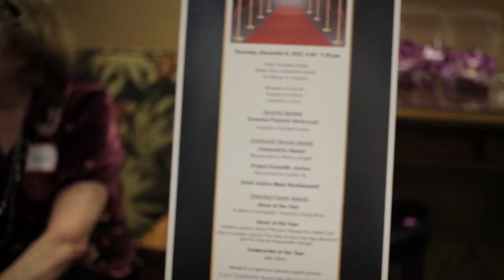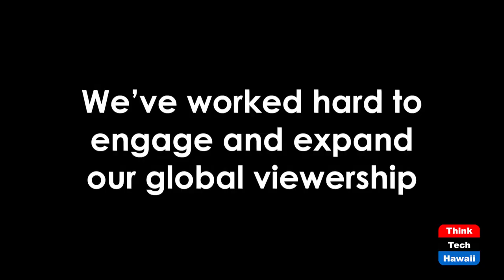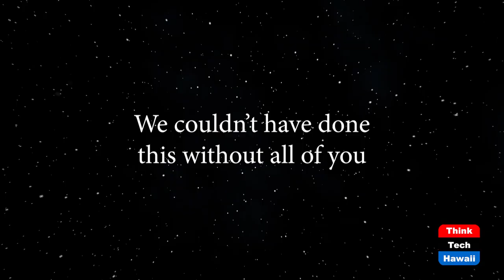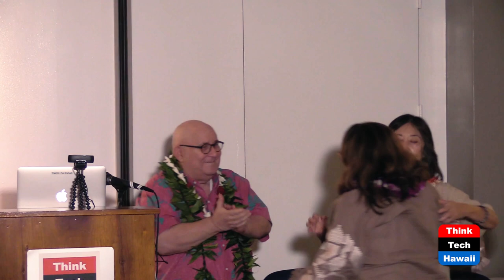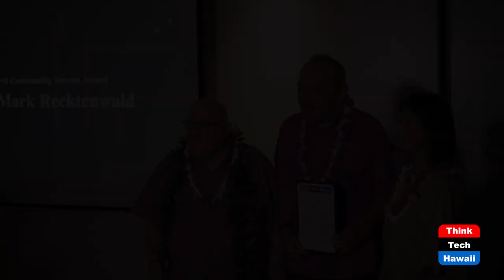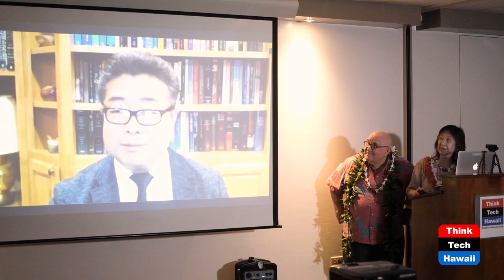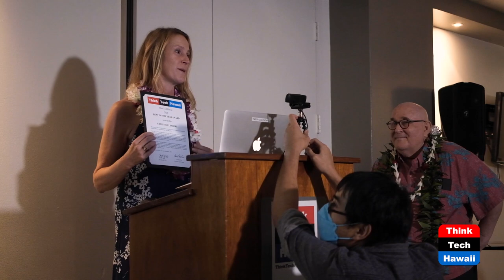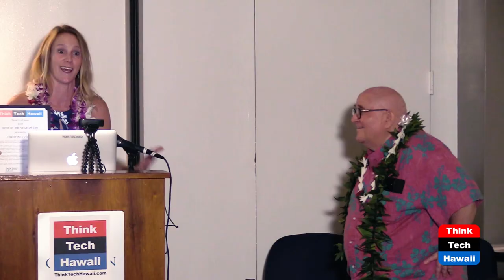ThinkTech Hawaii 2022 Awards Ceremony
ThinkTech Hawaii's year end celebration on December 8, 2022 at the Pacific Guardian Center in Downtown Honolulu.

00:00 Intro
01:31 Oli by Keli'i Akina
03:29 ThinkTech 2022: A Year of Impact
05:55 Keynote speech by Suzanne Vares-Lum
20:02 Community Service Award: CompuGirls Hawaii
23:54 Community Service Award: Project Expedite Justice
28:45 Community Service Award: Chief Justice Mark Recktenwald
30:55 ThinkTech Show of the Year: A Nation of Immigrants
34:18 ThinkTech Host of the Year: Christine Lynders
37:04 ThinkTech Host of the Year: Chuck Crumpton
39:19 ThinkTech Underwriter of the Year: Mike Sklarz
41:13 ThinkTech Distinguished Guests
42:02 Closing Remarks by Jay Fidell
45:57 Outro